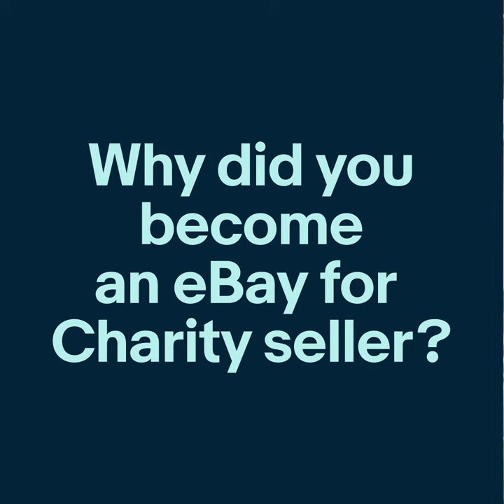Why sell with eBay for Charity? | Selling tips from seller Cami Nyquist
100% of The Swedemom Store’s sales go directly to support nonprofits, and the business provides jobs and job training to people in the community.
What could eBay for Charity do for you?

Read how she built an early ecommerce business that gives back so much in “7 Questions with Cami Nyquist of the Swedemom Store.”